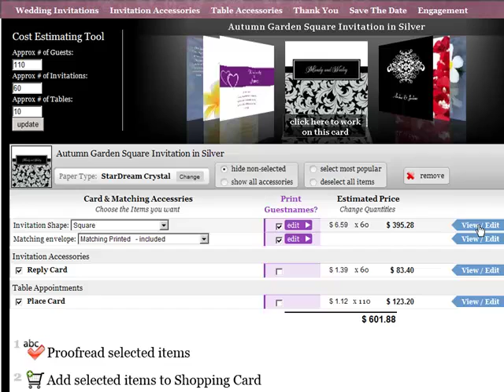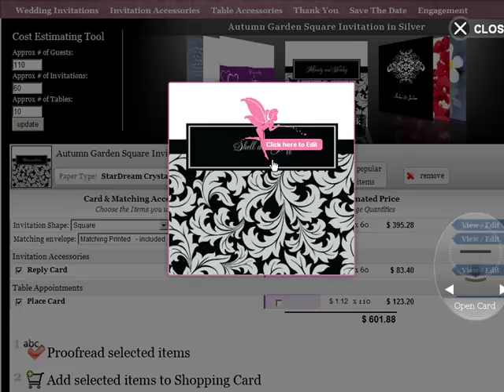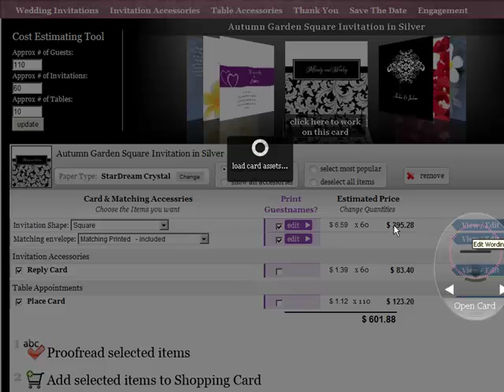DreamDay Invitations Tutorial Video 3 - Edit Mode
This video explains how to use edit mode in the website.  Edit mode allows users to pick wording templates, select verses, manually edit wordings, add individual guest information and preview everything on-line in real time.